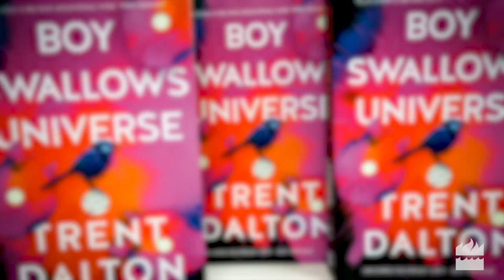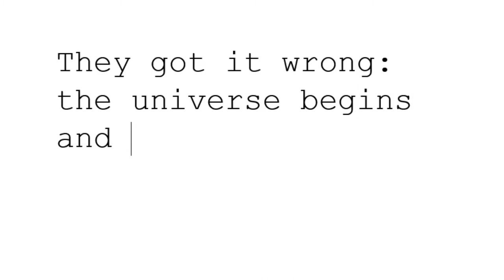Path to Publication: Trent Dalton | Writing a Dedication Page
Trent Dalton, author of Boy Swallows Universe shares his journey to publication. In this episode he tells us about the excruciating task of writing a dedication page for someone who worries what other people think as much as Trent does! Despite that, the final product is pretty phenomenal and will give you all the feels.